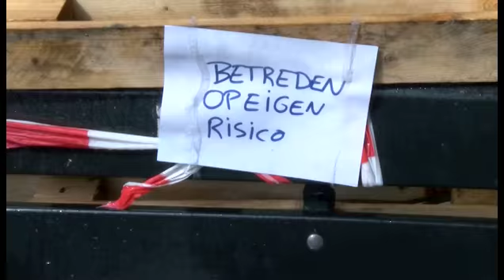Nieuws en weer maandag 22062015